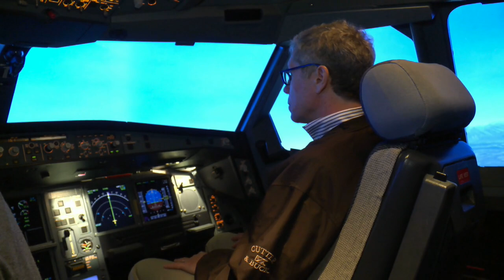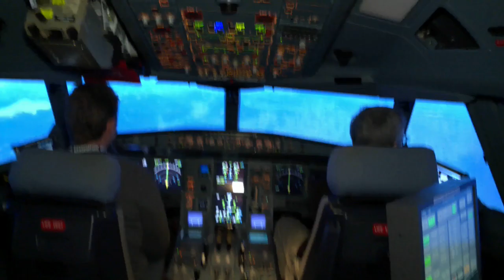Stall and Upset Prevention and Recovery Training for Transport Category Aircraft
ALPA’s ASO Training Council convened a meeting and workshop with The FAA and other stakeholders to begin addressing new regulations and training requirements that will take effect in 2019 for full aerodynamic stalls and unexpected upsets to our airplanes.